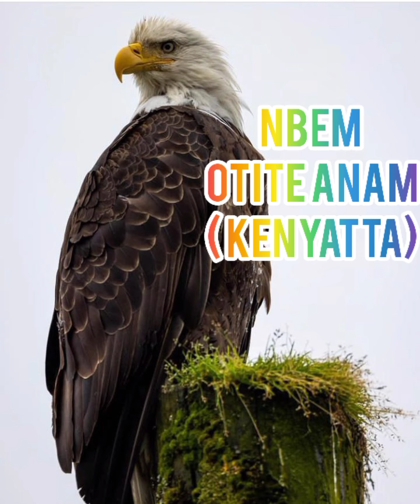ABU (NBEM) OTITE ANAM CELEBRATION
Dedicated To NWAIGBO